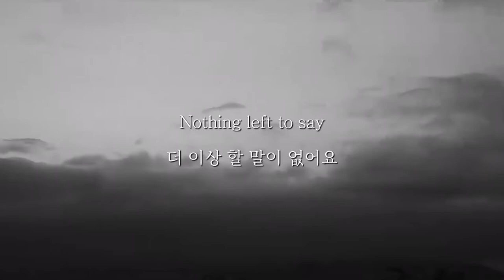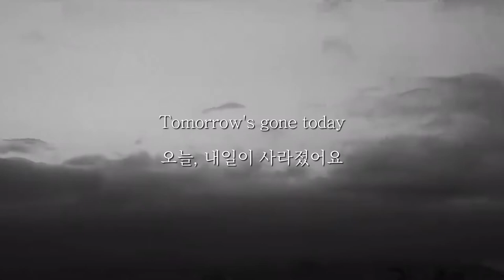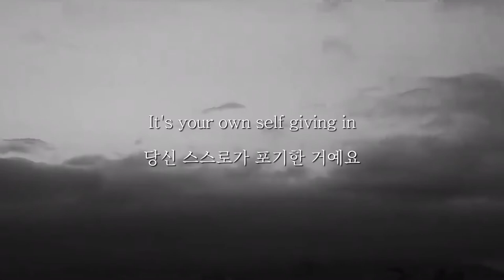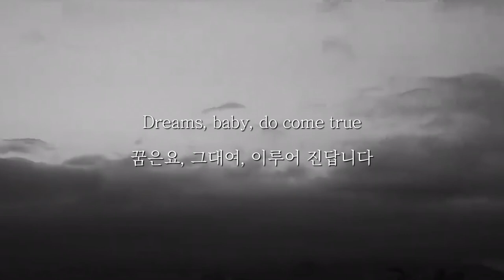Beach House - Lose Your Smile [가사 해석]